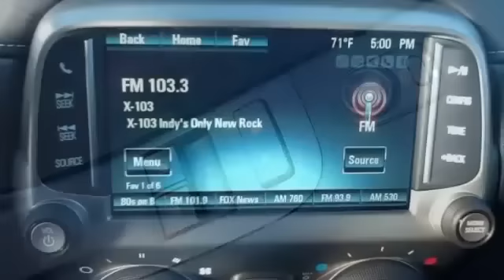2014 CHEVROLET CAMARO SS GRAY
2014 chevrolet camaro,
 2014 chevrolet camaro z28,
 2014 chevrolet camaro z28 price,
 2014 chevrolet camaro zl1,
 2014 chevrolet camaro convertible,
 2014 chevrolet camaro review,
 2014 chevrolet camaro z28 specs,
 2014 chevrolet camaro concept,
 2014 chevrolet camaro price,
 2014 chevrolet camaro z28 0-60,
 2014 CHEVROLET CAMARO ,
 2014 chevrolet camaro z28,
 2014 chevrolet camaro z28 price,
 2014 chevrolet camaro zl1,
 2014 chevrolet camaro coupe,
 2014 chevrolet camaro convertible
 2014 chevrolet camaro review
 2014 chevrolet camaro z28 specs
 2014 chevrolet camaro concept
 2014 chevrolet camaro price
 2014 chevrolet camaro z28 0-60
 2014 CHEVROLET CAMARO + a
 2014 chevrolet camaro accessories
 2014 CHEVROLET CAMARO + b
 2014 chevrolet camaro brochure
 2014 chevrolet camaro brochure pdf
 2014 chevrolet camaro bumblebee
 2014 chevy camaro brochure
 2014 CHEVROLET CAMARO + c
 2014 chevrolet camaro coupe
 2014 chevrolet camaro convertible
 2014 chevrolet camaro concept
 2014 chevrolet camaro colors
 2014 chevrolet camaro coupe 1lt automatic
 2014 chevrolet camaro copo
 2014 chevrolet camaro coupe zl1
 2014 chevrolet camaro convertible 1lt automatic
 2014 chevrolet camaro convertible zl1 manual
 2014 chevrolet camaro coupe 1ss automatic
 2014 CHEVROLET CAMARO + d
 2014 chevrolet camaro release date
 2014 chevy camaro release date
 2014 chevy camaro 4 door
 2014 chevrolet camaro z28 release date
 2014 CHEVROLET CAMARO + e
 2014 chevrolet camaro edmunds
 2014 chevy camaro engine
 2014 chevy camaro edmunds
 2014 chevy camaro z28 engine
 2014 CHEVROLET CAMARO + f
 2014 chevrolet camaro for sale
 2014 chevrolet camaro fuel economy
 2014 chevy camaro for sale
 chevrolet camaro z28 2014 ficha tecnica
 chevrolet camaro 2014 facelift
 2014 CHEVROLET CAMARO + g
 2014 chevrolet camaro gas mileage